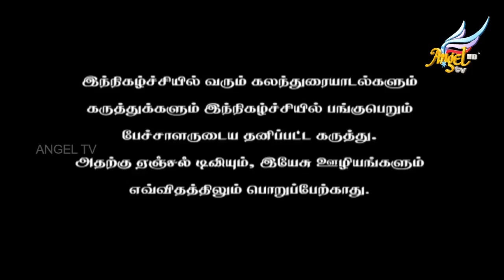Manasu Vittu // மனசு விட்டு | Bro. Gnanasekar & Family | Episode 83